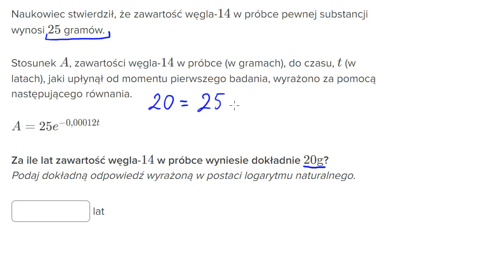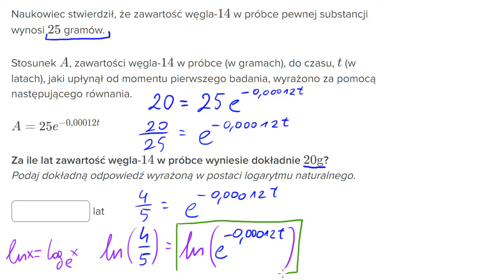Zadanie o rozpadzie wykładniczym - rozpad węgla 14